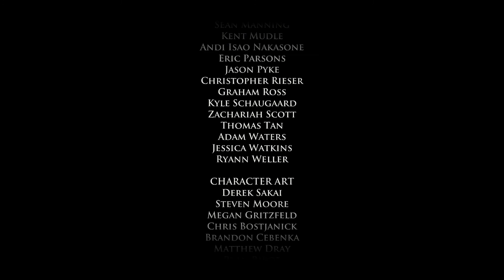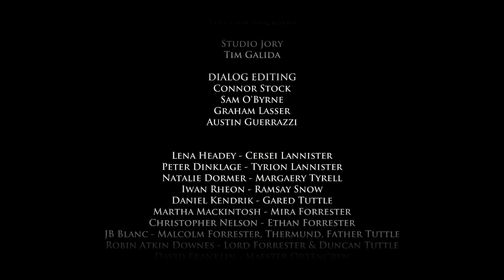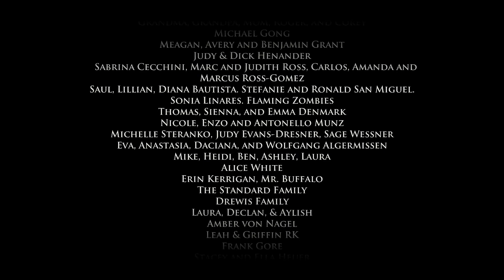Game of Thrones - Episode 1 - Final - Snow on the Ironwood